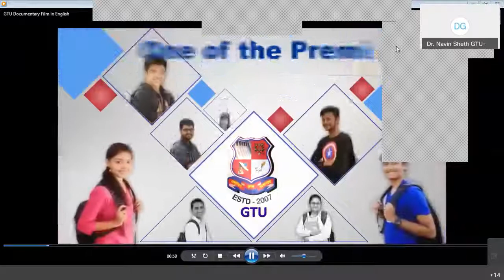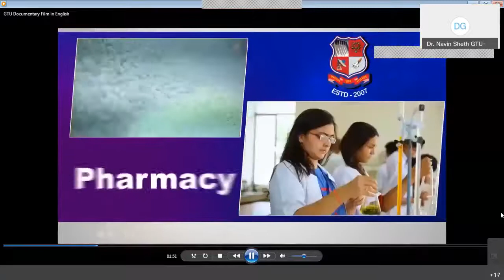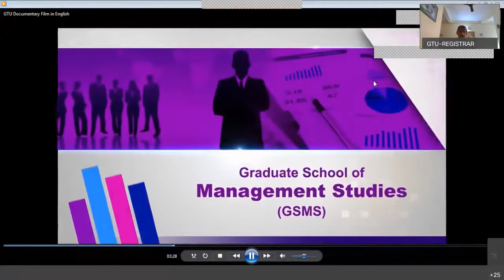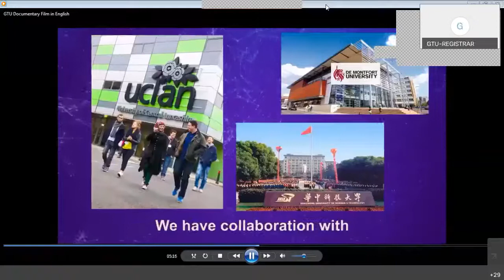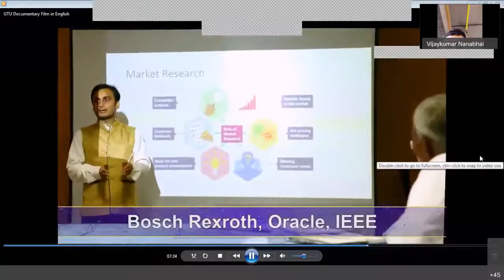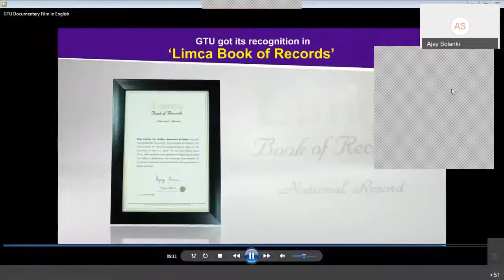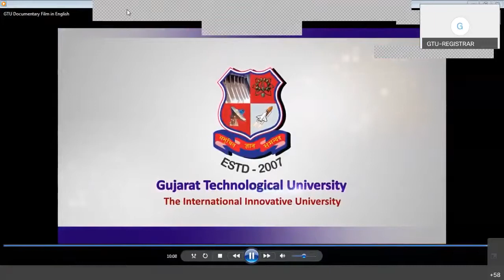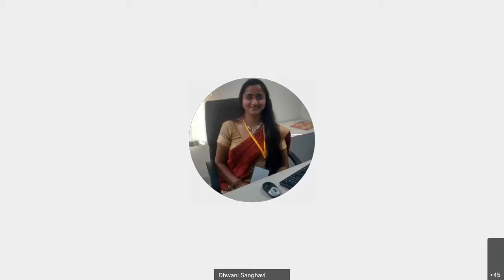Training and Placement Officer Meet